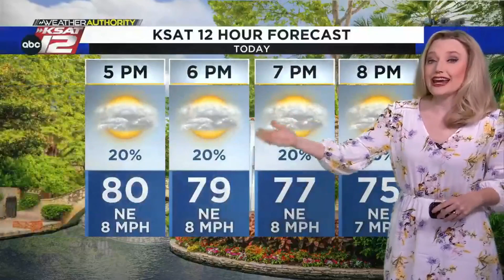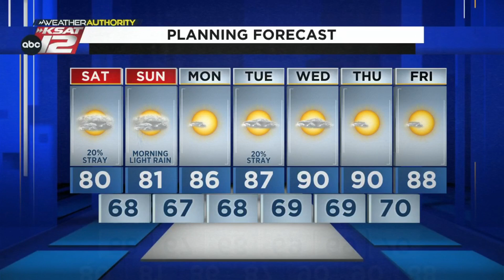We had great (but noisy) rain overnight! Saturday will be mostly cloudy with only an isolated sh...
Overnight, scattered storms moved through South Central Texas with plenty of lightning and heavy rain -- all thanks to a cool front. Lingering thundershowers are on their way out, with all rain exiting by mid-morning.  It's going to be a cooler, mostly cloudy day with a high near 80°. DETAILS